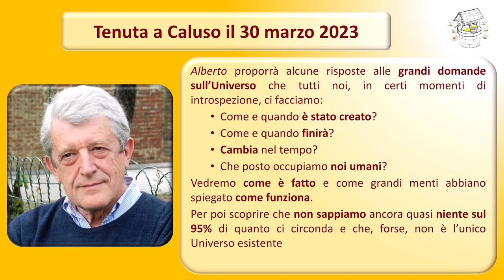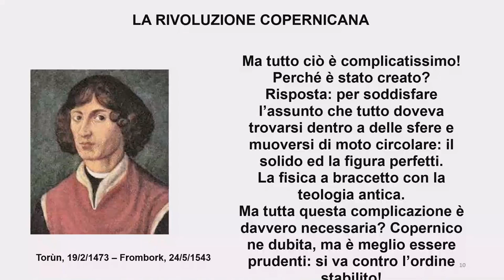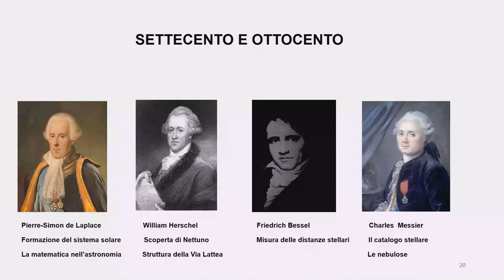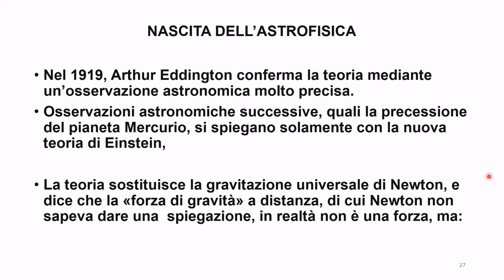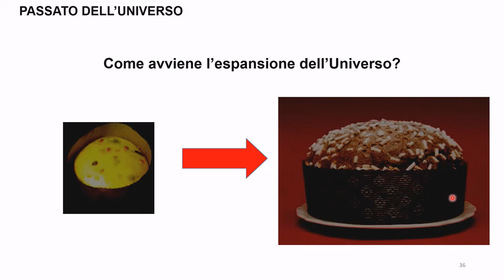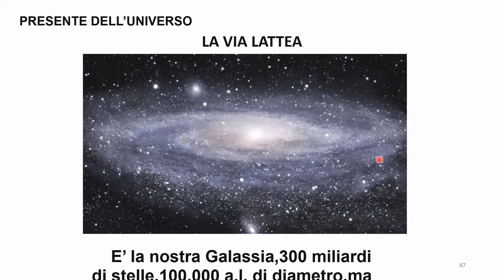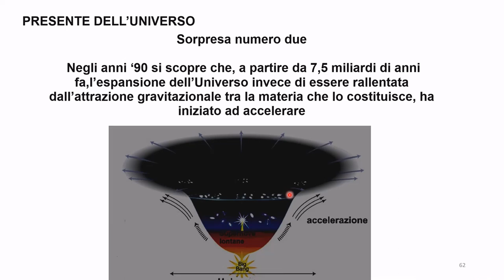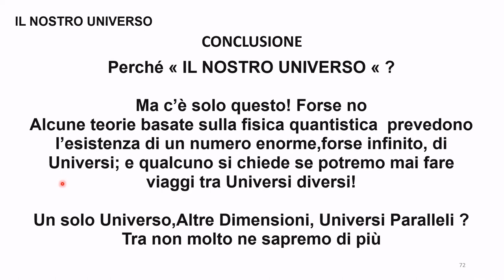Alberto Costelli - "Il nostro Universo" - 2023 03 YT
Conferenza di Alberto Costelli “Il Nostro Universo: Passato, Presente, Futuro”, su elaborazione di un testo di Primo Lodi.
Alberto proporrà alcune risposte alle grandi domande sull’Universo che tutti noi, in certi momenti di introspezione, ci facciamo:
• Come e quando è stato creato?
• Come e quando finirà?
• Cambia nel tempo?
• Che posto occupiamo noi umani?
Vedremo come è fatto e come grandi menti abbiano spiegato come funziona.
Per poi scoprire che non sappiamo ancora quasi niente sul 95% di quanto ci circonda e che, forse, non è l’unico Universo esistente. Buona visione !
La Conferenza è stata organizzata dall’Associazione Pozzo di Miele – il 30 marzo 2023, presso l’Enoteca Regionale dei vini della Provincia di Torino – con il Patrocinio del Comune di Caluso (To).
Musica dei titoli di testa:
Track: A New World